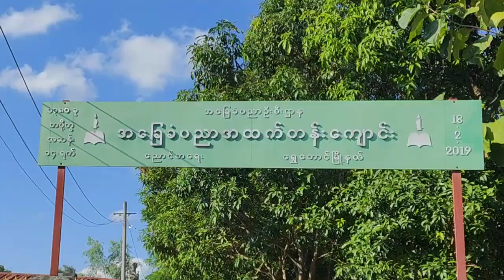ရွှေတောင်မြို့နယ် အခြေခံပညာအထက်တန်းကျောင်း (ညောင်စာရေး)၌ လူငယ်စကားဝိုင်းကျင်းပ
ရွှေတောင်   နိုဝင်ဘာ  ၂၄
မြို့နယ်(ပြန်/ဆက်)